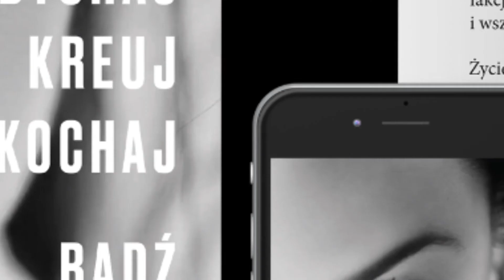Moje ego - Chwila Inspiracji - Ewa Malik & Dawid Piątkowski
👉🏻 Zaobserwuj mnie
Koniecznie zostaw SUBA